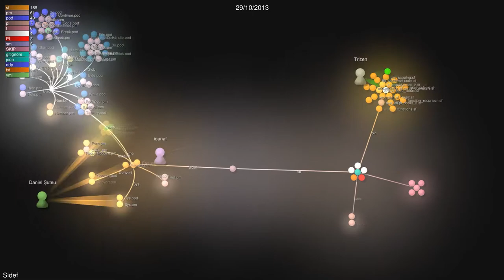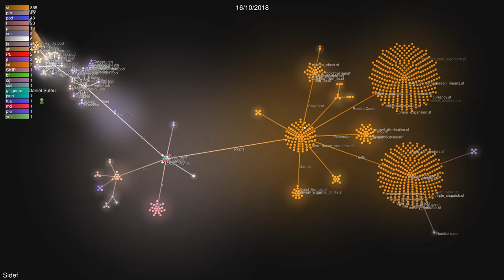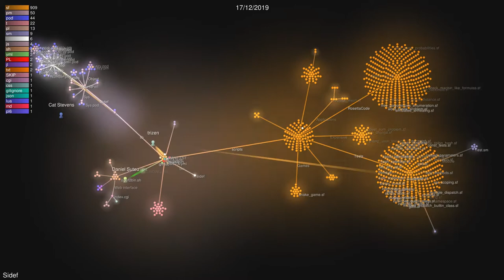Development of the Sidef programming language 2013-2021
Gource visulization of the development of the Sidef programming language, from its creation (March 2013) to the current date (July 2021).